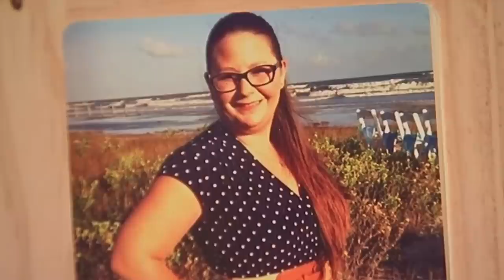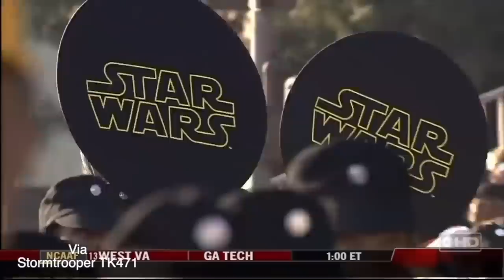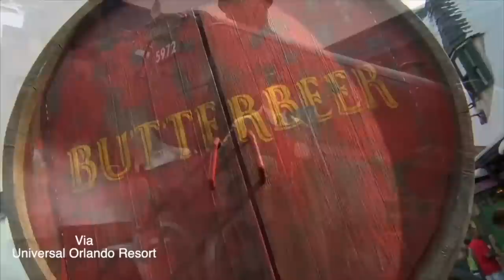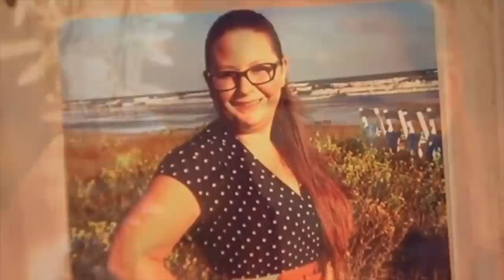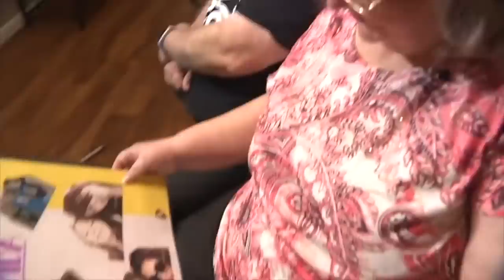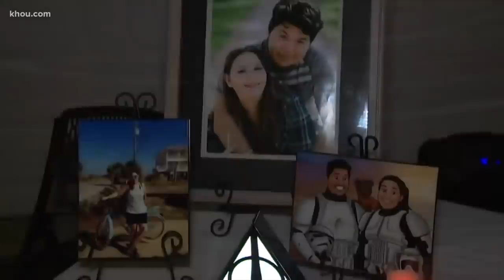Teorije Zavere - Nerešena ubistva 30 | Elizabeth Barraza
Danas pričamo o nerešenom ubstvu Elizabethe Barraze.

All photos and videos were collected from various websites:
- ABC, BBC, NBC, FOX NEWS
- Kendall Rae

24 years old
Camera: Canon 70D
Vlogs: Canon G7X Mark III, Sony ZV1
Program: Final Cut Pro X

Thanks! xx